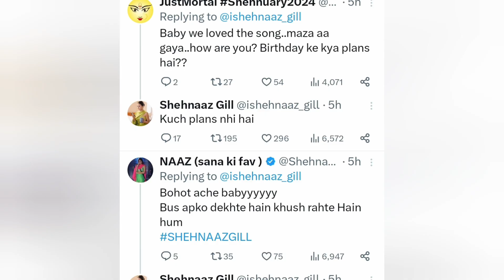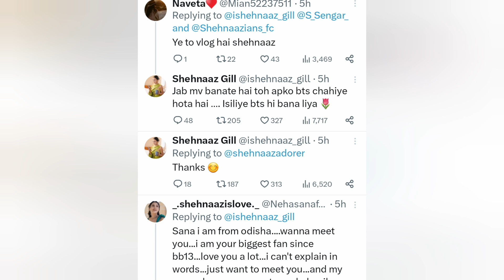अब आएगा मजा! gurunaaz shehnaaz gill ने दिया इशारा omg ।।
new video